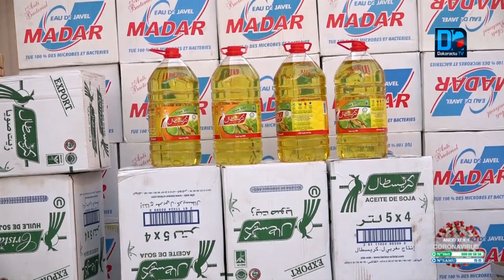Lutte contre le covid-19: Mariama Sarr dégage une enveloppe de 50 millions de Fcfa.